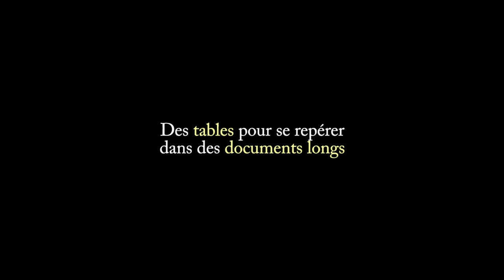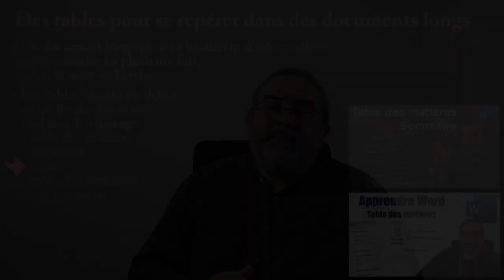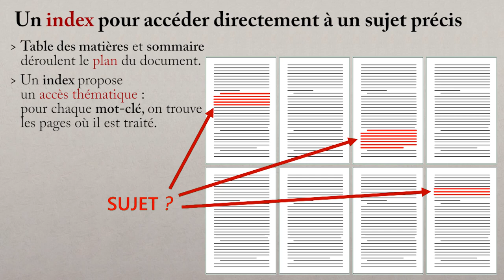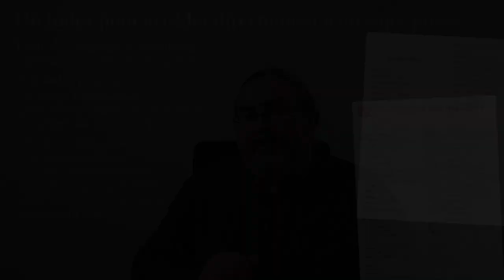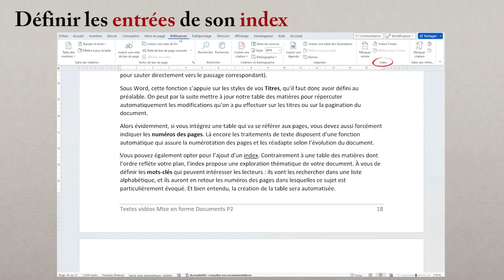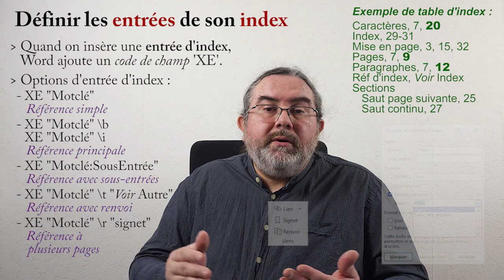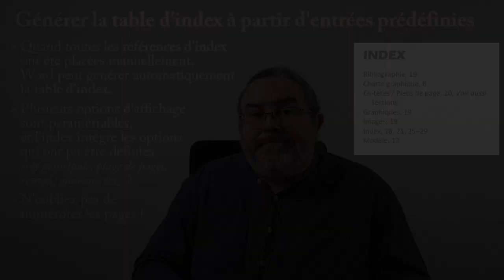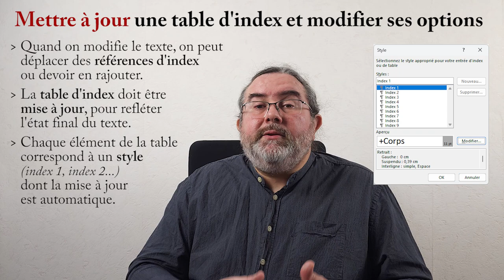Générer un Index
Un Index est une liste de mots-clés qui permettent de repérer où sont traités ces sujets dans un document long.
Il permet un accès thématique, contrairement à une table des matières ou un sommaire qui affichent le plan du texte.
J'explique l'utilité des index et comment les réaliser de manière automatique sous Word.
Il faut d'abord placer des références d'index manuellement aux emplacements stratégiques. On peut spécifier des entrées spéciales, comme une plage de pages, des renvois ou des entrées principales...
Ensuite, Word peut générer la table d'index, en compilant toutes les références avec leurs numéros de pages. Plusieurs options de mise en forme sont possibles.
Une fois la table créée, il est possible de la mettre à jour pour refléter tout changement de pagination ou au niveau du texte.

Sommaire
00:00 Intro
00:41 Tables pour documents longs
01:43 Indexer avec des mots-clés
04:42 Placer des entrées d'index
07:39 Générer la table d'index
09:02 Mettre à jour la table d'index